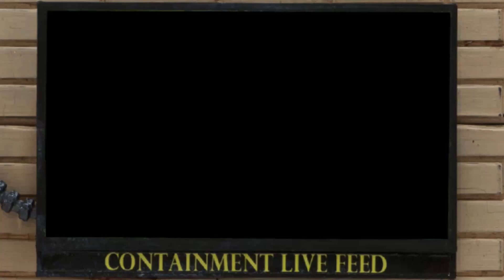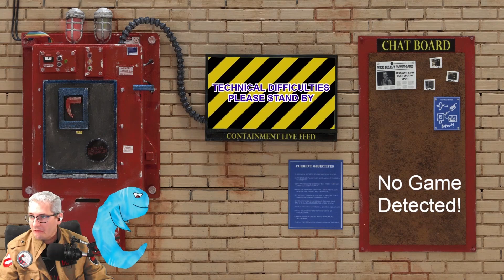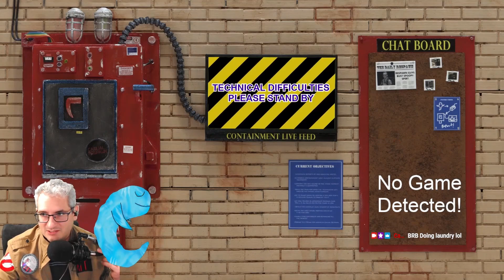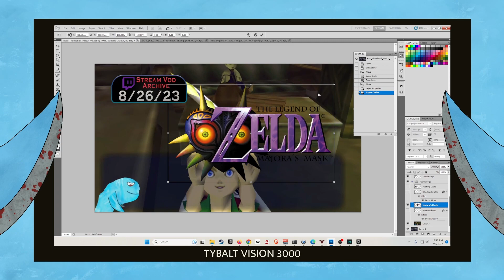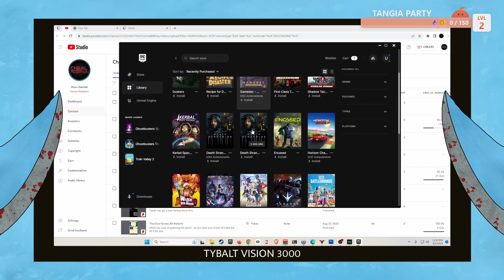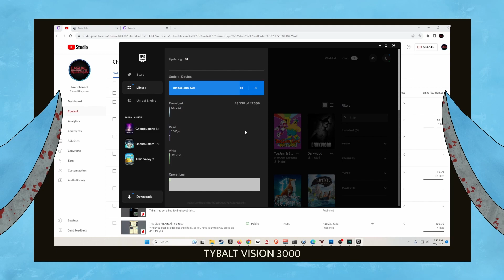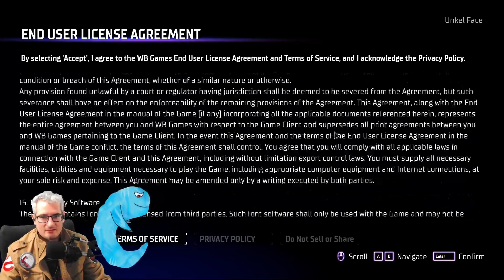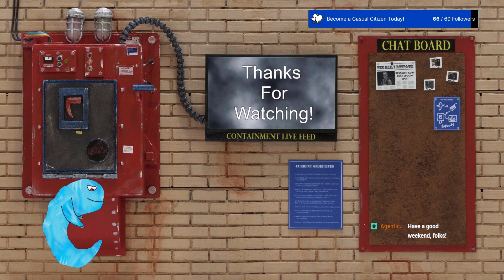9/2/23: Ghosts and Gothams: Casual Respawn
Hi there Casual Citizens!  In this Twitch Vod Matt plays:

(00:00:00)Ghostbusters Spirits Unleashed

And

(01:11:48)Gotham Knights

Casual Respawn is a Let’s Play channel started in 2017 by Brothers in Law Matt and Dan. They liked to play games and make jokes, while most likely respawning constantly. In late 2021 Matt started live streaming on Twitch while putting the Vods here on YouTube! Dan’s schedule got very busy (thanks to an awesome job opportunity) and he had to take a step back from content creation. Matt continues to pilot the channel and is happy you’re here to hang out and continue the fun!

NOW SELLING MERCH! Help Matt Respawn more often and show your support by visiting the shop at:

What gear do I use?  Well if your interested I have it all listed

Oh, well also have one of those Fancy TikTok accounts too!